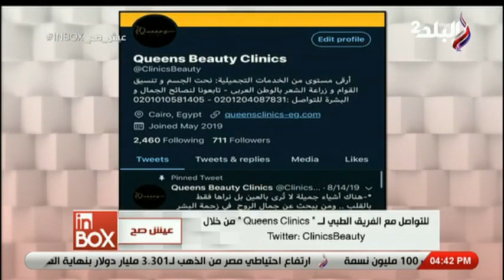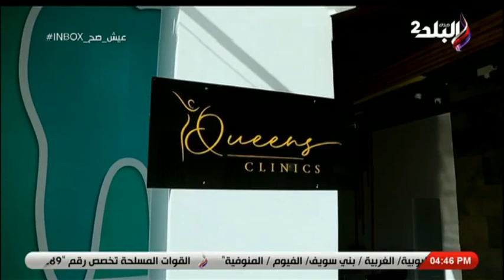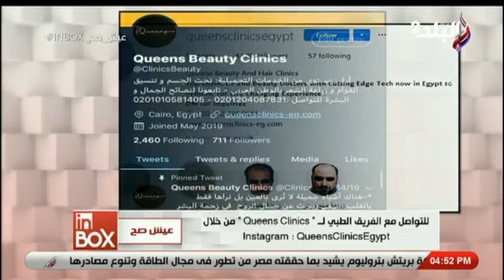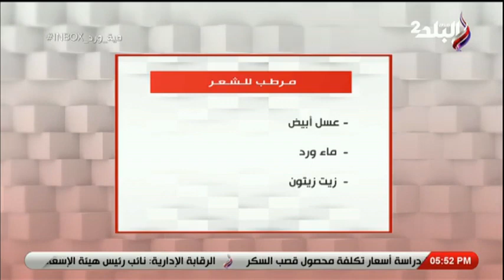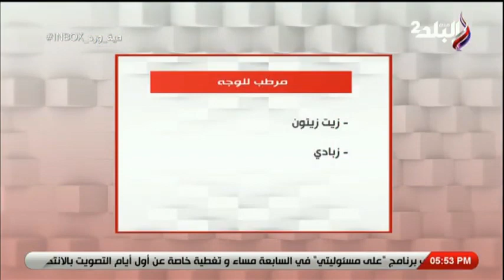الحلقة الكاملة 11-2-2020